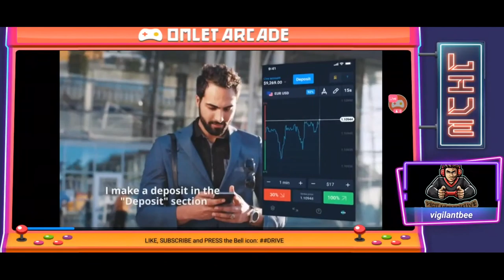DRIVE | RelaxStream | Funny Drifting MiniVan